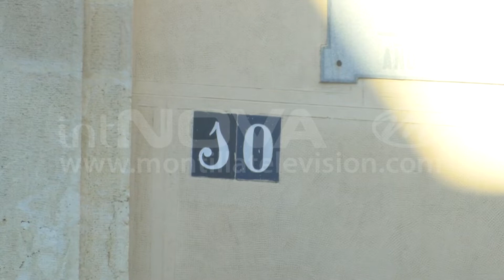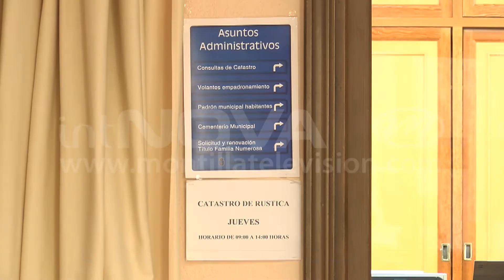Pendiente de análisis jurídico